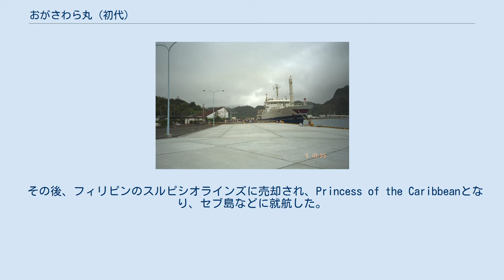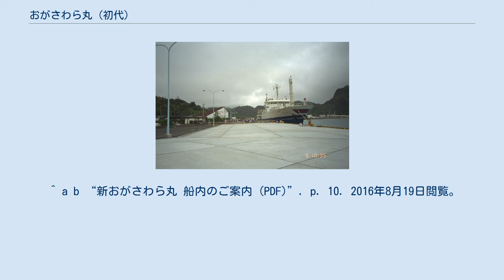おがさわら丸 (初代)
おがさわら丸は、小笠原海運が運航していた貨客船。
1979年に就航し、1997年まで運航された。
同名の船としては初代にあたる。
 1968年の小笠原諸島の本土復帰後、小笠原航路は東京都による運航を経て小笠原海運による運航となり、東海汽船から傭船した椿丸、続いて関西汽船から購入した父島丸（元｢浮島丸｣）が就航していた。
本船は父島丸に代わる本航路初の新造船として、三菱重工業下関造船所で建造され、1979年4月2日に就航した。
 小さいながらも父島への貴重な交通手段として親しまれ、小笠原で使用されるものはプレハブ住宅やプレジャーボートのほか郵便物、現金に至るまで、危険物を除くほとんどの物資を運ぶ文字通りのライフラインであった。
 1997年、おがさわら丸 (2代)の就航により引退した。
 その後、フィリピンのスルピシオラインズに売却され、Princess of the Caribbeanとなり、セブ島などに就航した。
 前年に就航した東海汽船のすとれちあ丸の準同型船である。
すとれちあ丸が2舵に対し本船は1舵の為水中の抵抗が減り、航海速力が0.4ノット向上した。
フィンスタビライザーを装備して横揺れを軽減することで、荒れた海に対応している。
 1等室はカプセルホテルのようなベッドのある2人室で、船内でレンタルビデオサービスを行っていた。
 2等室のうち、ゆれやすい船体下部の船室は、閑散期は娯楽室として使用されていた。
 ^ “よくある質問（船や航海について）”. 小笠原海運. 2016年8月19日閲覧。
 ^ a b “新おがさわら丸 船内のご案内 (PDF)”. p. 10. 2016年8月19日閲覧。